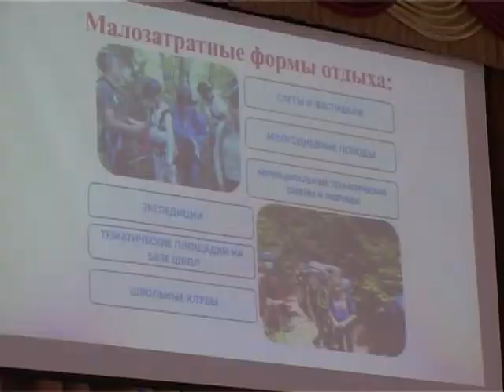2805 Армавир Новости Planerka